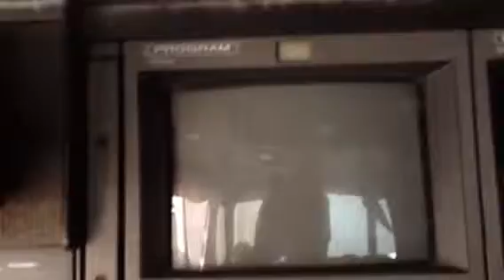Dirty monitor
Let's see how much crap has accrued on this off air monitor in Live truck 2.